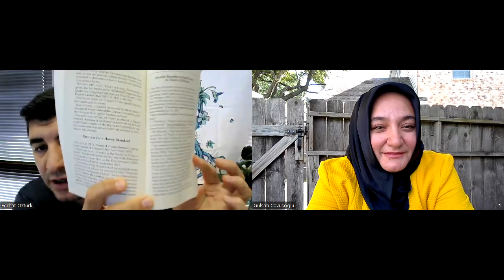Yeniden Keşfedilen Şifa BAL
Dr. Ferhat Öztürk ile bal ve Balın şifasını konuştuk.